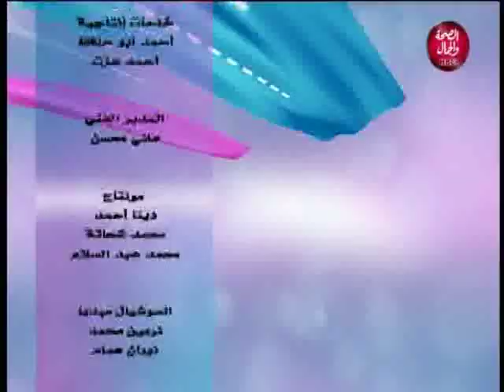أسعد الأوقات | وجبة هندية تخفف الشعور بالبرد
تقديم | ندى حجازي